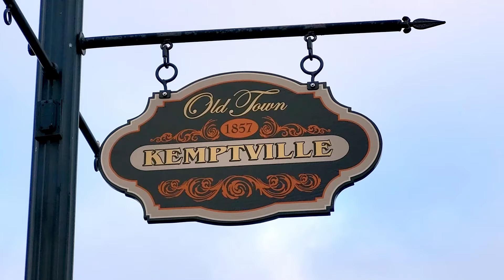Discover Kemptville's BEST KEPT SECRETS in 2025!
Welcome to Kemptville, Ontario! Nestled in the heart of North Grenville, this charming town is a treasure trove of picturesque beauty, rich history, and warm hospitality. Whether you’re planning a relaxing day trip or a weekend escape, Kemptville offers something for everyone. Join us as we explore its must-visit attractions, outdoor adventures, and local delights that make this town a true hidden gem.

🌟 Highlights of Kemptville, Ontario:

Downtown Kemptville: Stroll through historic streets lined with boutique shops, cozy cafes, and friendly locals.

Kemptville Creek & Riverside Park: Relax by the waterfront, enjoy picnics, or kayak along the serene Kemptville Creek.

Ferguson Forest Centre: Reconnect with nature on lush trails and discover scenic viewpoints perfect for hiking.

Historic Landmarks: Dive into the past at iconic sites like Old Town Hall and Kemptville College.

Local Dining & Breweries: Savor delicious farm-to-table cuisine and sample craft beers at Kemptville’s local breweries.

Seasonal Festivals: From the lively Kemptville Live Music Festival to enchanting holiday markets, experience the town’s vibrant community spirit.

📍 Why Visit Kemptville?
Kemptville combines the charm of small-town living with endless opportunities for exploration. Whether you're a history enthusiast, foodie, or outdoor adventurer, Kemptville promises a memorable experience for all.

👉 Plan Your Visit:
Location: Kemptville, North Grenville, Ontario
Best Time to Visit: Spring for blooming nature, summer for festivals, and fall for stunning foliage.

Pro Tips:
Explore local shops for unique souvenirs.
Pack comfortable walking shoes for outdoor trails.
Check the community calendar for exciting events during your visit.